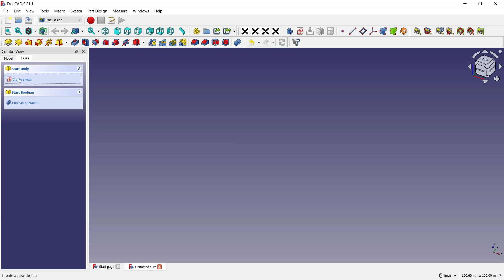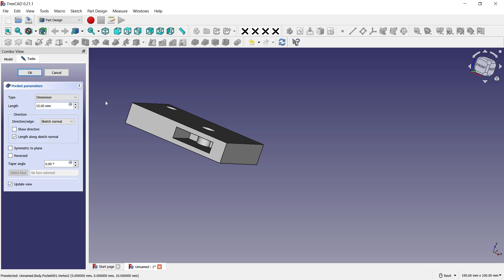How To Extrude Cut In FreeCAD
Learn how to perform an extrude cut in FreeCAD with easy step-by-step instructions. Master this key feature in the popular open-source 3D modeling software.